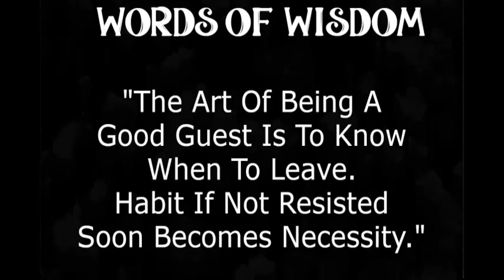Video Showcase- Maleeka Joseph featuring Skinny Fabulous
Rare video footage featuring Gamal "Skinny Fabulous" Doyle in an exclusive interview dating back 20 years, predicts his future with Maleeka Joseph on Video Showcase's Exposé, a segment dedicated on exploring YOUNG TALENT THROUGHOUT SVG.

Gamal Doyle, better known as Skinny Fabulous, is a Vincentian musician, singer and songwriter. He is a five-time Soca Monarch winner for his home country Saint Vincent and the Grenadines and created history in Trinidad and Tobago winning the 2019 Road March title with his hit 'Famalay' which features Trinidadian soca artistes Ian 'Bunji Garlin' Alvarez and Machel Montano.
''I grew up in Lodge Village. All my roots are from the Leeward coast of St Vincent, Chateaubelair. Most of my significant childhood memories are from there, given that every chance my mom had, that’s where we went, to be with family. After I left secondary school, I did community college. Then I went to the University of the West Indies in Jamaica. I did media and communications. I graduated in 2010.
In between, I worked at a call centre as a supervisor, trying to sell credit cards. Then I worked at a radio station, NBC, which is the St Vincent National Broadcasting Corporation.
I was an announcer, so I had a one-to-six shift: read the news, prepared the sports package, all of that. The show was called 'One to Six in the Mix with Skinny Fabulous'. But that’s not where the nickname started. My friends used to actually call me 'Tin Beef'. The joke behind it is that I was very skinny at the time. I am still very skinny.
So the name Skinny Fabulous is because I am a magga man.
I started out with dancehall. Even before I went to Jamaica as a student, I went there to try to link with some of the producers. Back then I worked with a group called Daseca: Craig and David Harrisingh and Serani. I pegged my dreams on that Jamaican trip, and it didn’t really work out — because you quickly get that slap of reality. If you are not a Jamaican it is extremely hard for you to get that dancehall respect.
But when I came back to St Vincent I thought maybe the best approach was to fuse my lil’ love for dancehall into a genre that would be readily accepted by my geographical space, which is Vincy, Trinidad, that whole circuit. So I started doing soca, but very rough, very aggressive soca. Which I still kinda do, but I am a toned-down soca artiste now compared to the rough, edgy Skinny Fabulous I once was.
The first year, what I would consider my “buss” year [2008], I don’t think I have felt that level of excitement within myself again. I haven’t gotten a repeat of that. That was the first year that I won the St Vincent Soca Monarch title, with a song called “Head Bad”.
In terms of my popularity in Trinidad and in the region, 2013 was my break-through year. In terms of my accomplishments, I thought nothing could beat that first year that I got a hit song, that I was able to travel the region and the US and parts of Europe. In 2019, I won the Road March title with the monster hit "Famalay" featuring Trinidadian soca artistes Ian "Bunji Garlin" Alvarez and Machel Montano.
For the 15 professional years that I’ve been doing music, I’ve written all of my own material. I only recently started writing for others. I spend a lot of time in the studio. That’s what persons don’t realise. To come up with one song, that one hit song is probably a product of many other songs that weren’t so successful. And some persons get lucky and they go in and do one song, and that one song catch.''- Gamal 'Skinny Fabulous' Doyle